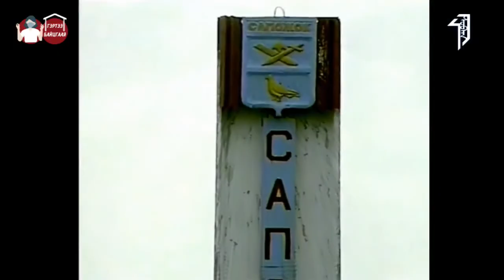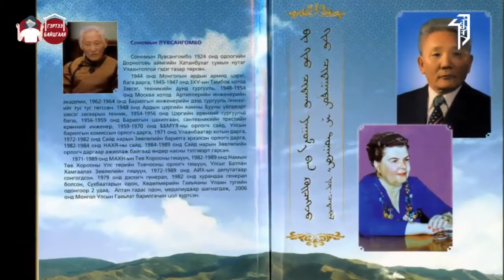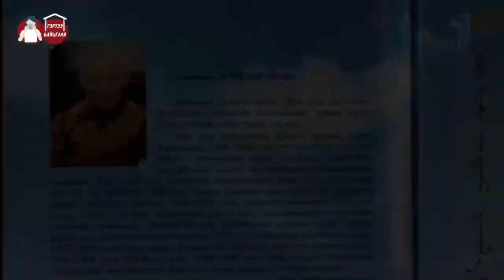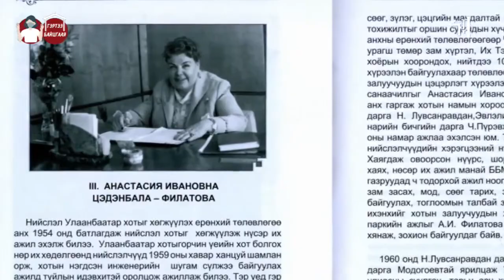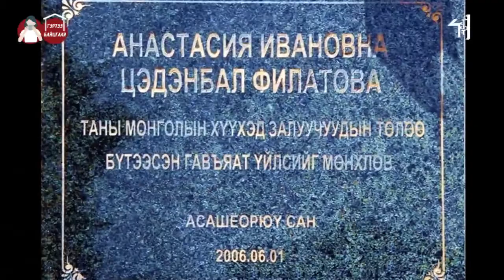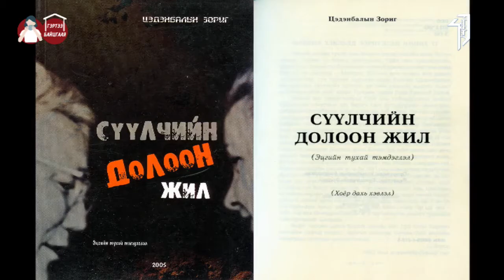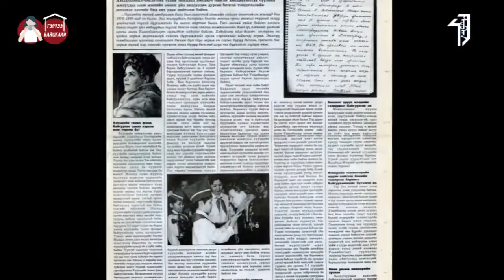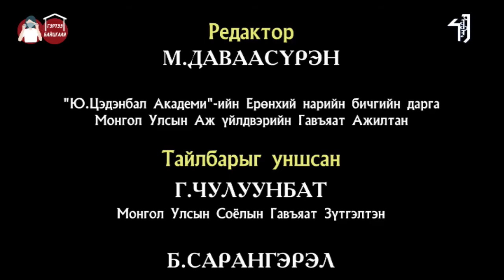Ю. Цэдэнбалын үе 2. Yu. Tsedenbal 2